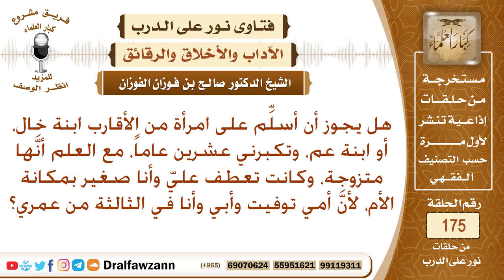ما حكم السلام على ابنة العم وابنة الخال؟ الشيخ صالح الفوزان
نص السؤال: هل يجوز أن أسلِّم على امرأة من الأقارب ابنة خال، أو ابنة عم، وتكبرني عشرين عاماً، مع العلم أنَّها متزوجة، وكانت تعطف عليّ وأنا صغير بمكانة الأم، لأنَّ أمي توفيت وأبي وأنا في الثالثة من عمري؟
السيرة الذاتية :
للاشتراك في قناة الشيخ صالح الفوزان

رئيس الفريق
لمشروع كبار العلماء